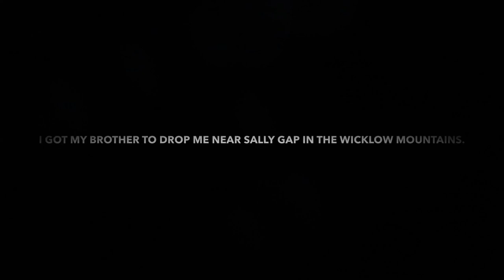Getting Dropped in the Middle of the Wicklow Mountains and then Walking Home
Procrastination Idea: I got my brother to drive me into the mountains and up near Sally Gap so that I would have to walk home. But there was not enough time to walk all the way home so I brought my tent ...